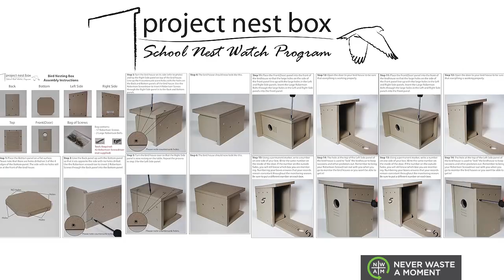Project Nest Box | Never Waste A Moment | NWAM Episode 31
CleanRiver CEO Bruce Buchan shares the history behind Project Nest Box. Project Nest Box connects students with nature by supplying bird nest boxes made from 97% post-consumer recycled plastic, to K-12 schools across North America. Students monitor the nests bi-weekly from April to July, and report data to Bird Studies Canada’s Project NestWatch.